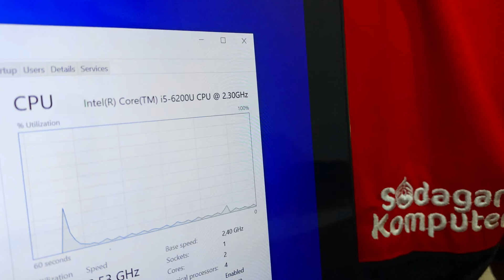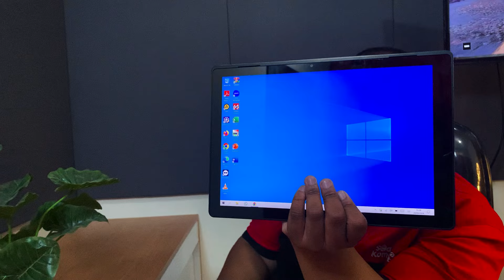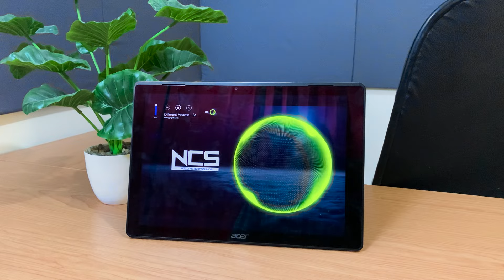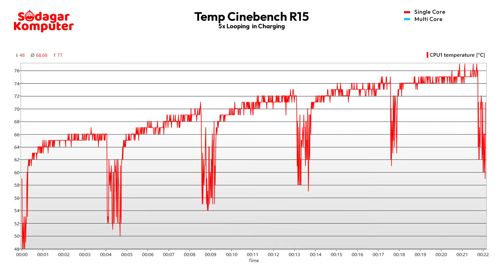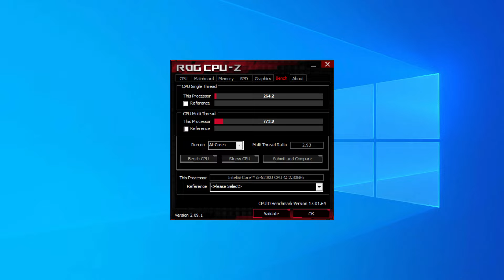LAPTOP TOUCHSCREEN 2 JUTAAN - BISA JADI TABLET & RINGAN - Review ACER Switch Alpha 12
Laptop murah touchscreen cuma 2 jutaan, beli di Sodagar komputer GRATIS Stylus  dan keyboard mouse wireless 🔥

ACER Switch Alpha 12 merupakan laptop 2 in 1 terbaik dari Acer dengan body yang mungil, slim yang punya performa terbaik.

Laptop ini menjadi salah satu laptop touchscreen murah terbaik yang menggunakan processor intel core i5. dengan intel core i5 membuat performanya tangguh untuk digunakan berbagai macam kebutuhan.

ACER Switch Alpha 12 Second
Spesifikasi:
• Processor : Intel Core i5 6200U
• OS : Windows 10
• Memory : 4GB DDR3 1866Mhz
• Storage : 256GB SSD
• Display : 12,5" 2k IPS
• Graphics : Intel UHD Graphics